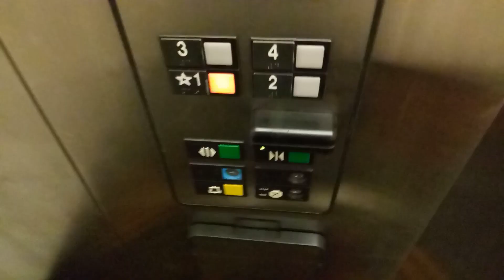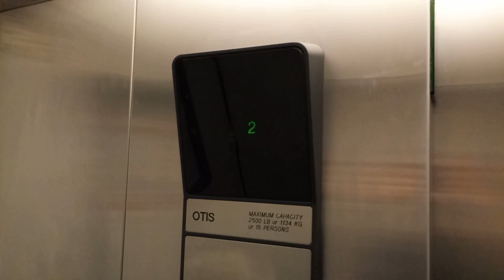Otis Series 1 Hydraulic Elevator at Holiday Inn Express, Mackinaw City, MI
Riding the basic elevator at Holiday Inn Express, in Mackinaw City, MI. It looks like the call fixture on the first floor was replaced at some point.

TECHNICAL SPECS:
Make: Otis
Type: Hydraulic
Capacity: 2500 Lbs./1134 Kg./15 Persons
Number of Floors: 4
Year Installed: 1992